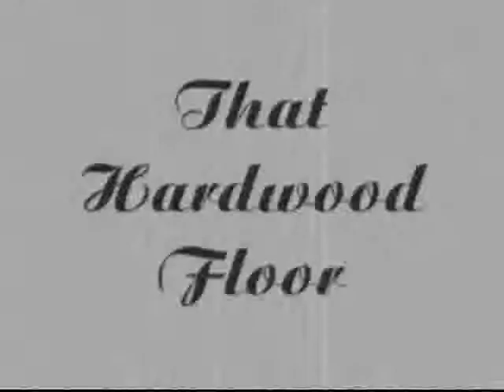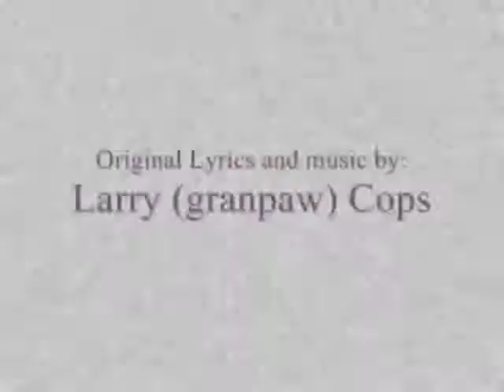That Hardwood Floor - Larry Cops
Another original song I wrote back in 1983 and just now got it recorded.